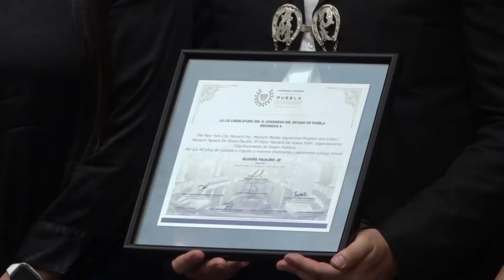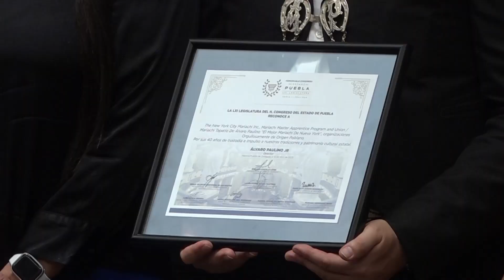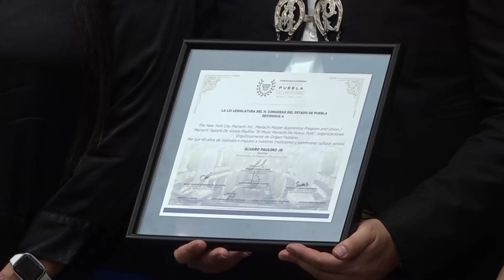Reconocen al mariachi tapatío en Congreso de Puebla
Nacido en Atlixco que triunfó en Nueva York y que ha creado un conservatorio de música popular mexicana en la Gran Manzana, donde nunca serán traducidas al inglés las canciones tradicionales a fin de proteger la cultura en el extranjero